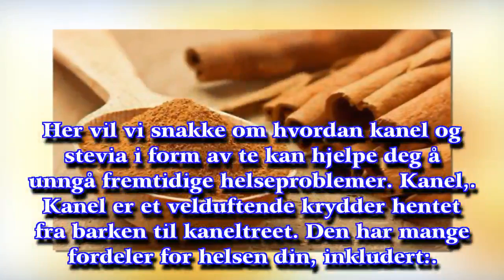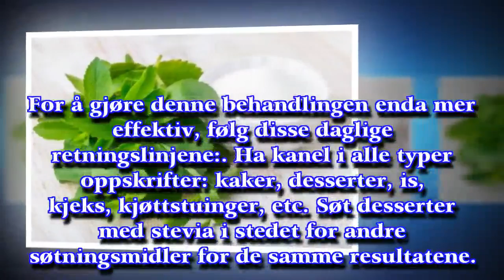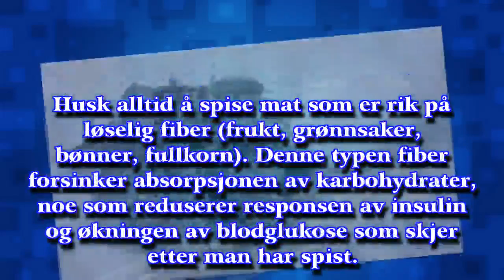Middel med kanel og stevia for å regulere blodsukkeret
► De Gezondgids helpt je bij bewust en gezond leven, met actueel gezondheidsnie